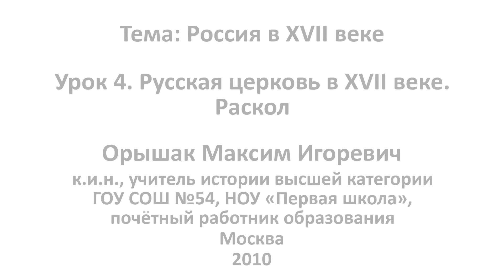Русская церковь в XVII в. Раскол. Видеоурок по истории России 10 класс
На этом видеоуроке «Русская церковь в XVII в. Раскол» подробно изложены причины, повлекшие ослабление влияния церкви в России в начале XVII века. Раскрываются предпосылки и суть церковной реформы. Рассматривается влияние царя Алексея Михайловича Романова на реформирование церкви. Раскрываются причины, приведшие к расколу после проведения реформы как среди верующих, так и среди церковнослужителей.